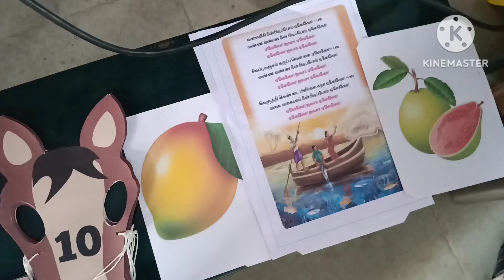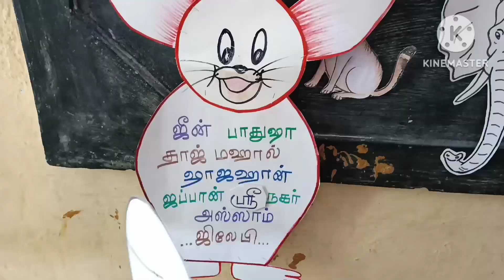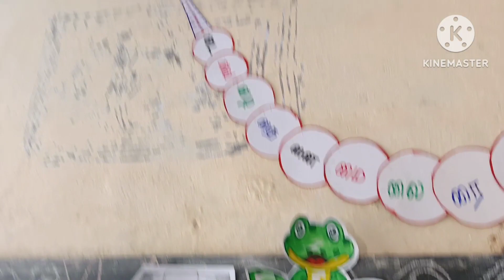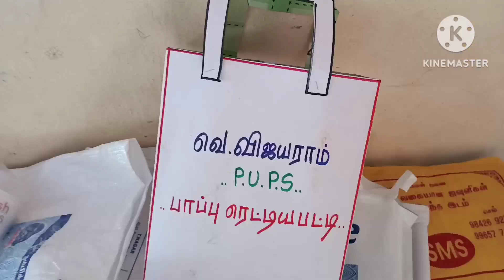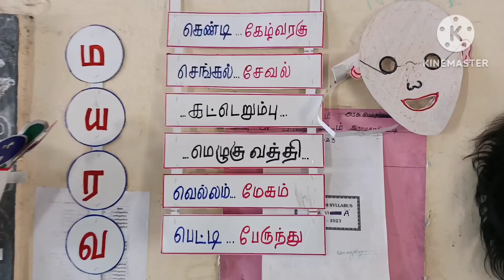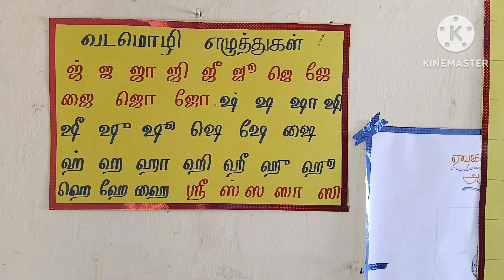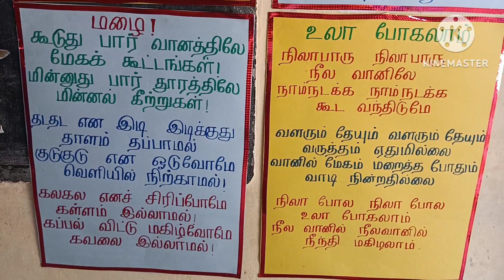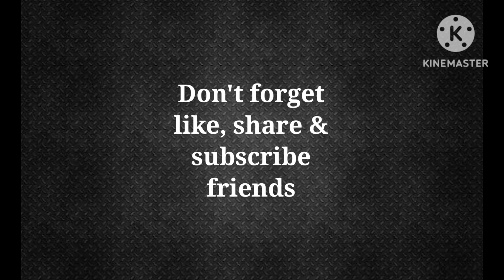Ennum Ezhuthum... Term 3 training TLM...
RPR art gallery YouTube channel... Art and craft, origami, science based videos only... Ennum Ezhuthum... Term 3 training TLM...